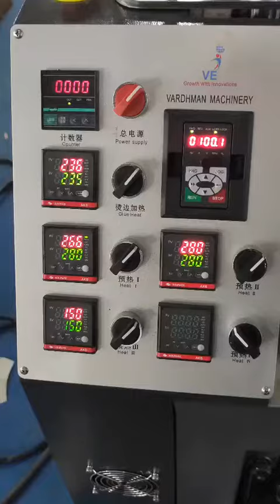India market famous cup making machine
Ruian Yongbo Machinery Co.,Ltd
Jessica Hu